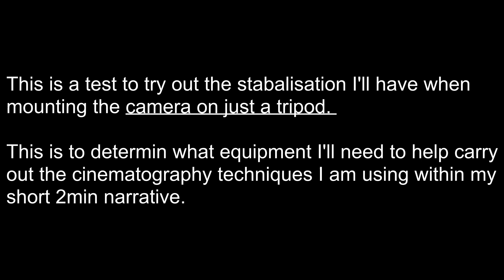Lighting&Cinematography::::TestShot3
This clips is a test shot that I did to test out a camera movement before filming my 2min narrative.